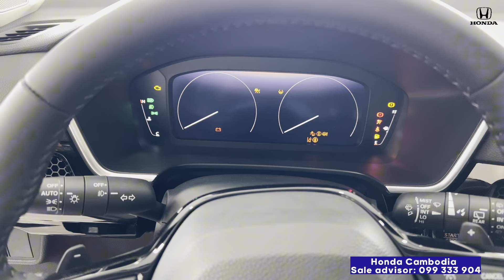2024 Honda CR-V 1.5L - Luxury Mid Size SUV | Interior and Exterior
Thank To Honda CAMBODIA
2024 Honda  CR-V 1.5L - Luxury Mid Size SUV | Interior and Exterior
Features and highlights of Meet the Honda CRV 2024
Cell️ 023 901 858 / 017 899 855
-Camera Videos: IPhone 13 Pro Max
-Content Videos: Auto Vehicle Walkaround